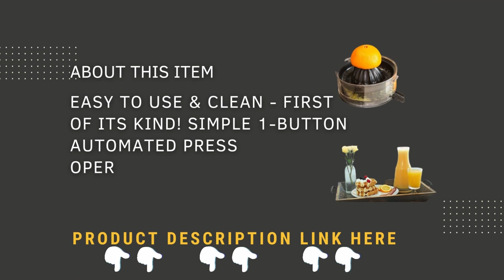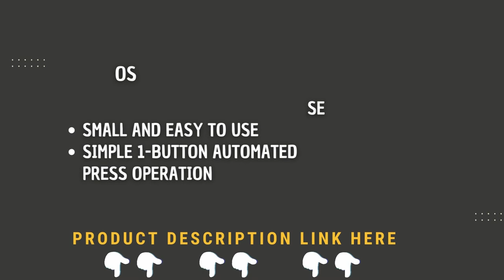Revolutionize Your Juicing Experience with the Vinci Hands Free Citrus Juicer!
You'll find everything you need in the Vinci hands-free electric citrus juicer!
MORE EFFECTIVE: The Vinci Juicer automatically determines the thickness of the rind, allowing you to extract the most juice from your fresh citrus.
EASY TO CLEAN - All Washable Parts are Removable and Dishwasher Safe INTERCHANGEABLE PULP FILTERS - Two Filters Included (High and Low Pulp) HIGH TORQUE MOTOR - Heavy-Duty Motor Built to Withstand Years of Use LARGE CAPACITY - 12 oz. Juice Reservoir - Pressure Sensitive Juicing Technology Automatically Senses the Thickness of the Citrus Rind Without Breaking It (which Can Make Juice Bitter) Better Taste